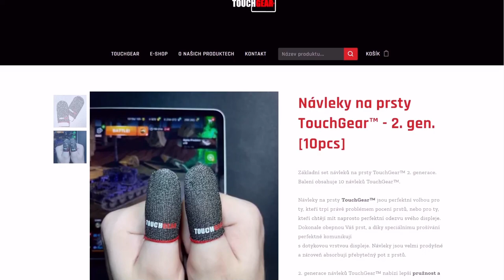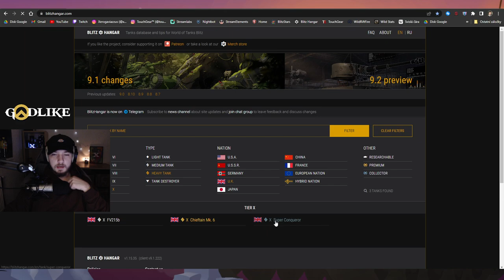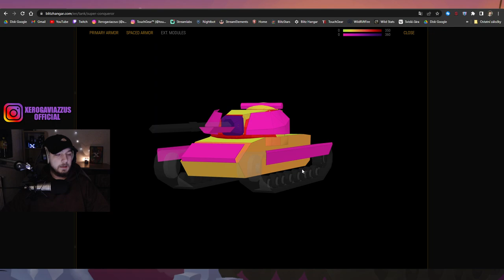Super Conqueror - Vyplatí se? | WoT Blitz